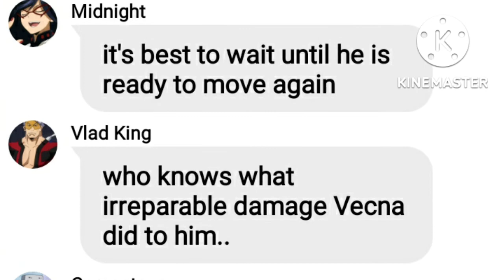The Gachaverse Texting Stories Ep3 The New Ninja Annoys Knuckles Preview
even the angry ECHIDNA hates the new NINJA for this upcoming episode